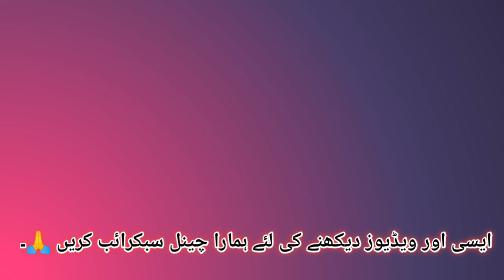Rab na Bazar lakha ha | Shahid Hussain Qureshi new noha | 23 Decomber | Naon Kot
Rab na Bazar lakha ha

Shahid Hussain Qureshi New Sindhi Nohay | Naon Kot | 28 jamadil Awal 23Decomber 2022

.Status !!

As Salam O Allium! My name is M.Shaban And In This

Channel I Will Make Videos Vlogs, About Mechanical job... Come And Join Me To Mechanical jobs About.

Or

DM on Instagram: @Shabankhan4691